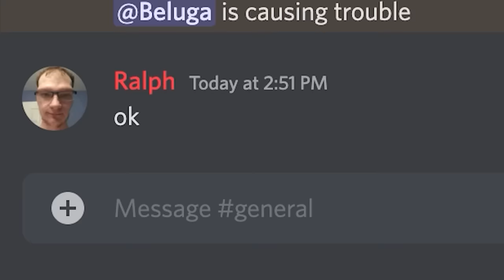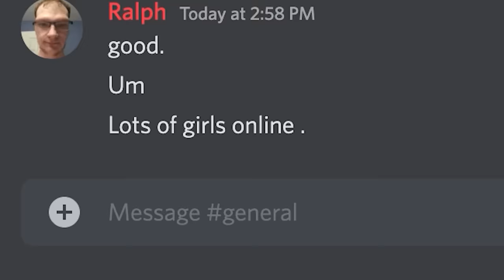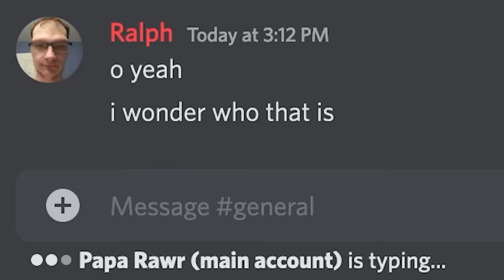When a Discord Mod gets hacked...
Power can be dangerous when it falls into the wrong hands.